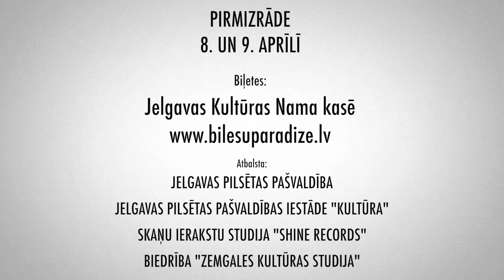SAPŅOTĀJI sagatavo vol_2 2017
8. un 9.aprīlī Jelgavas Kultūras namā plkst. 16:00 pirmizrādi piedzīvos mūzikls "Sapņotāji"
Jaunas un nedzirdētas, kā arī visiem zināmas un iemīļotas dziesmas, stāstā par pilsētu, mīlestību un sapņiem

Atbalsta:
Jelgavas pilsētas pašvaldība
Jelgavas pilsētas pašvaldības iestāde "Kultūra"
SIA LAFLORA
SIA IGATE

Piedalās: JELGAVAS POPKORIS - Elina Kopteleva, Jānis Grūtups, Sanita Umbraška, Didzis Cielava, Helēna Jubalte, Rebeka Zaksa, Inese Vītola, Kitija Šķupele, Aivars Šaicāns, Matīss Ozols, Eduards Grundmanis, Vlads Spunitis, Līva Ūlande, Enija Selecka, Anita Demida, Anna Kavecka, Estere Selecka, Emīlija Grīsle, Elīza Borisova, Maija Šēna, Elīna Jaunsubrēna, Stefānija Ragovska, deju studija "INTRIGA", Jelgavas aktieri un solisti: Indra Soika, Baiba Zaķevica, Kristine Panko, Uldis Timma, Gundars Caune, Erita Karlsone, Ivars Pirvics, Madara Buškevica, Elita Majevska, Linda Baumane, Miks Vilnis.

Mākslinieciskie vadītāji: Erita Karlsone un Uldis Timma
Režisors: Sandis Kalniņš
Horeogrāfes: Inga Ose, Santa Jankovska, Egija Abaroviča
Scenogrāfs: Ivars Pirvics
Gaismotājs: Karlis Freibergs
Tērpu māksliniece: Ilze Beķere
Šuvēja: Marika Rutkovska

Biļetes uz 8.aprīļa koncertu Jelgavas k/n kasē
Biļetes uz 9.aprīļa koncertu "Biļešu paradīze" un Jelgavas k/n kasēs